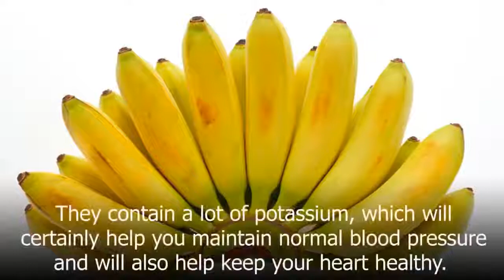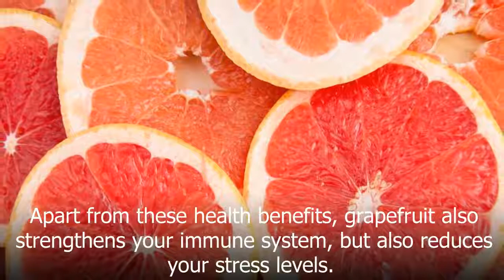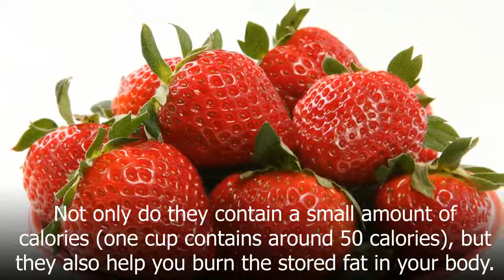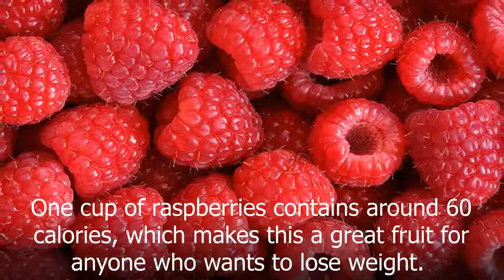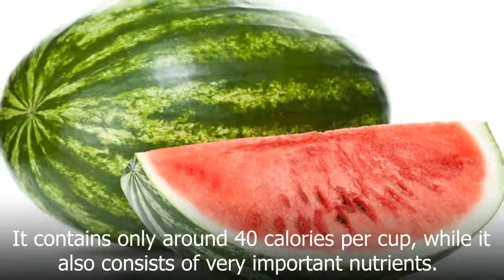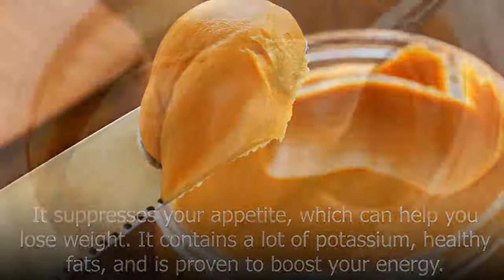Top 10 Best Foods to Eat for Breakfast